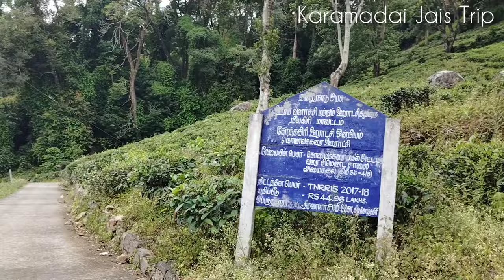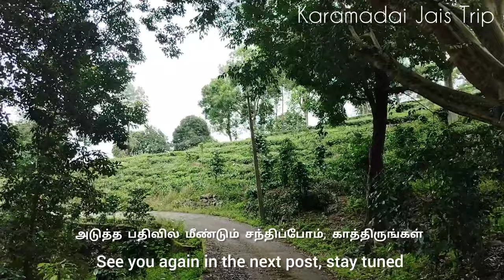நடுக்காட்டில் மிகவும் ஆபத்தான வழுக்கும் மலைப்பாதையில் தனியாக ஒரு வீடு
மேட்டுப்பாளையத்தில் இருந்து கோத்தகிரிக்கு செல்லும் மலை பாதையில் குஞ்சப்பனை என்ற இடத்திற்கு அடுத்தபடியாக மாமரம் என்ற இடம் பலருக்கும் தெரிந்திருக்க வாய்ப்பு உண்டு, ஆனால் மாமரம் என்ற இடத்தை சுற்றி பலருக்கும் தெரியாத பல மலை கிராமங்கள் உள்ளன. அங்கு உள்ள கோழித்துரை மற்றும் அட்டடி என்ற இரண்டு மலை கிராமங்களை பற்றித்தான் இந்த வீடியோ பதிவில் பதிவேற்றம் செய்துள்ளேன்.

On the mountain road from mettupalayam to kotagiri, next to Kunjapanai, Mamaram is probably know to many, but around Mamaram there are many hill villages which are not known to many. I have uploaded this video about the two hill villages of Kolitthurai and Attadi there.